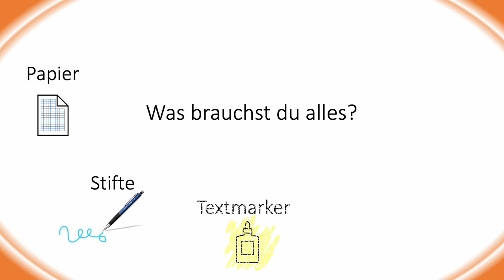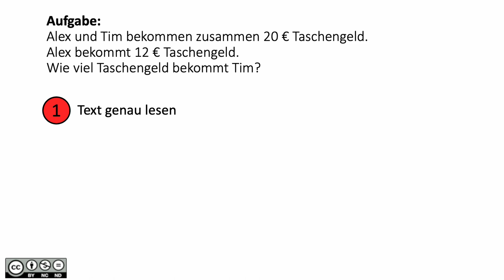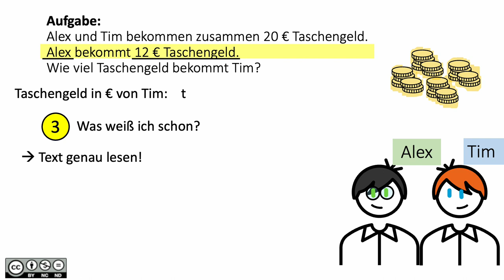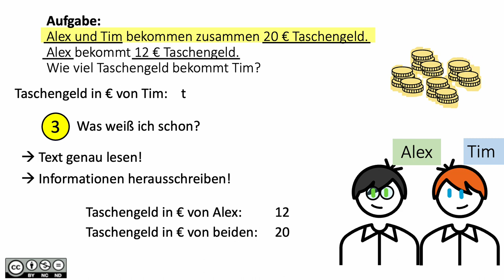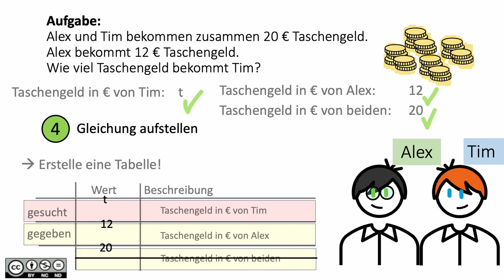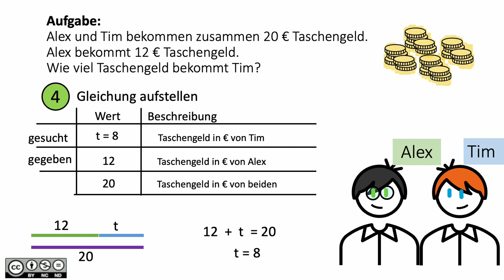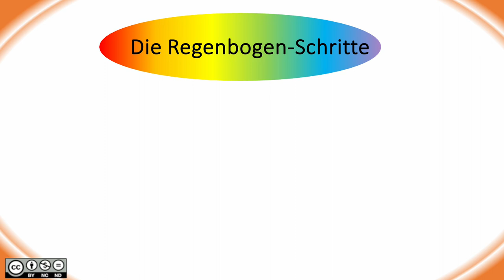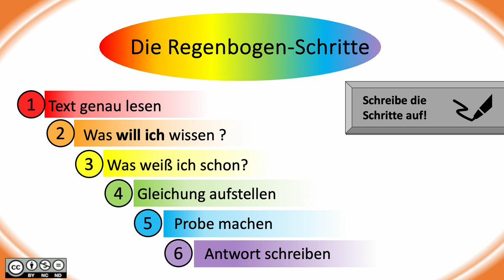Aus Textaufgaben Gleichungen erstellen BASIC 1